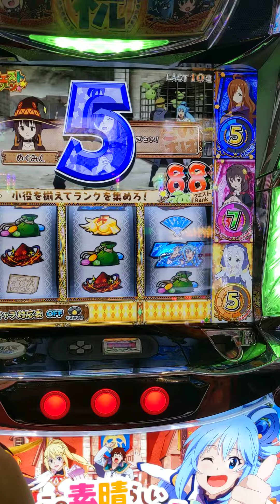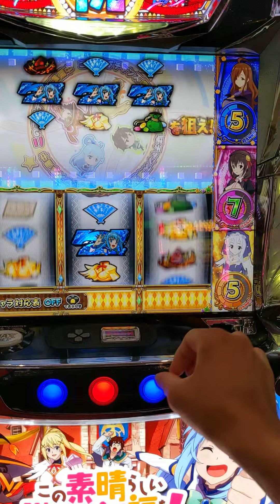クエストゾーン